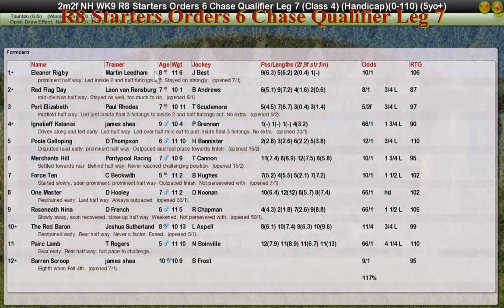NH WK9 R8 Starters Orders 6 Chase Qualifier Leg 7